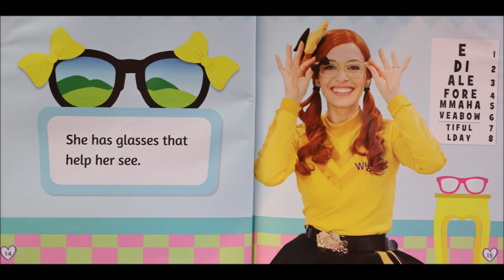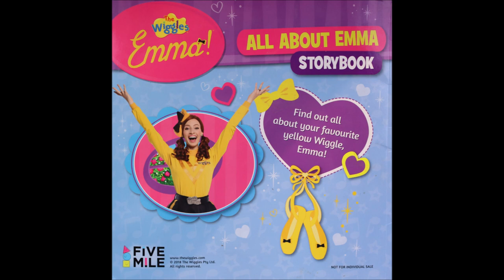The Wiggles - All About Emma Storybook | Books Read Aloud for Children | Audiobooks